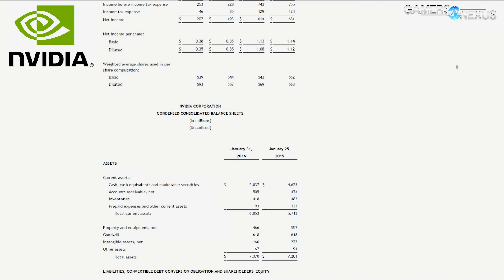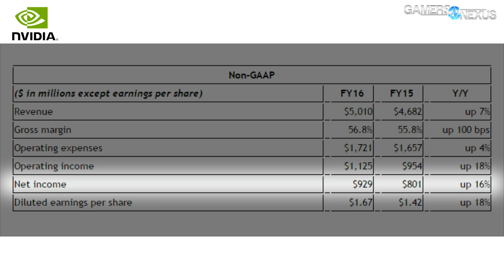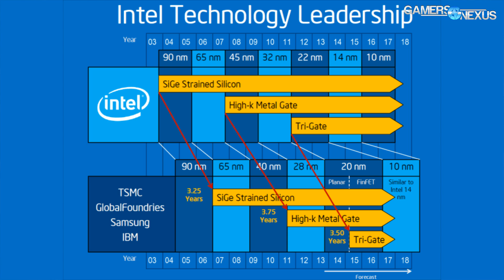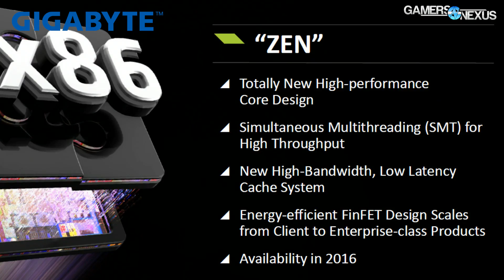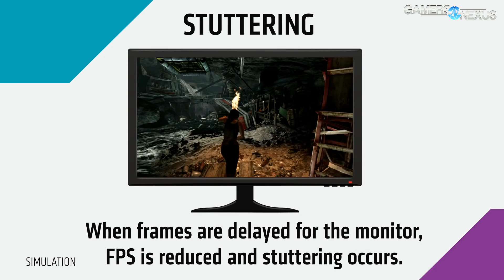HW News: 10nm Intel CPUs, Record NVidia Revenue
This week's hardware news preempts a video covering our recently-incinerated motherboard. Before getting to that, watch the news on Intel's 10nm chips for 2017, record-breaking nVidia revenue, AMD Linux drivers, and more.

Video Editor: Andrew Coleman